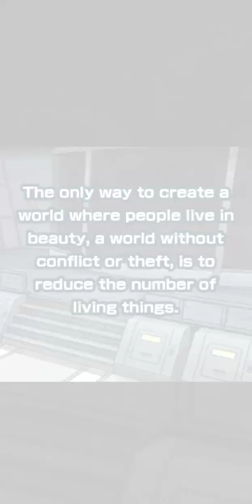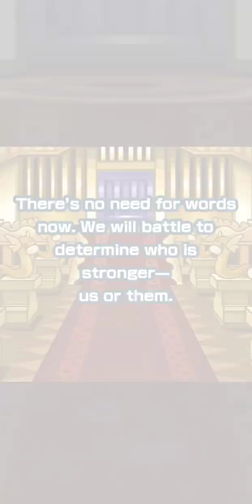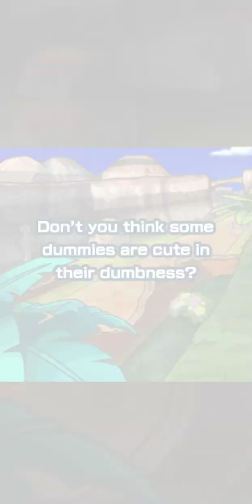POKEMON MASTERS EX TICKET PULLS